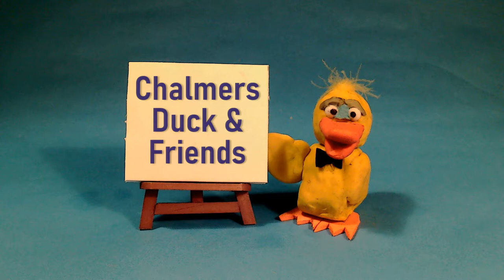Giant cheeseburger dreams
Animated silliness about eating a giant cheeseburger.